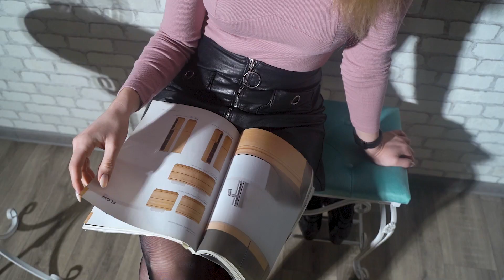Жозефина вешалка белая, обувница аквамарин, фуршет серый на белом основании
Мягкая, удобная, стильная напольная обувница - банкетка ЖОЗЕФИНА на металлическом основании - лучшее решение для прихожей, спальни и комнаты. Обивка скамьи в технике капитоне из прочного велюра красивых глубоких оттенков выглядит стильно и дорого. Классическая каретная стяжка характерна для дизайна интерьеров в классическом стиле. Возможны различные окраски основания, а также разные цвета обивки. Современная открытая обувница также может использоваться как пуф и идеально впишется в прихожую Вашего дома, квартиры, офиса и даже кафе.
Вешалка настенная ЖОЗЕФИНА выполнена из высококачественного металла. Это не просто стильный и оригинальный предмет интерьера, вешалка имеет соответствующий функционал. Большое количество удобных и прочных крючков позволяет разместить все необходимые вещи и аксессуары. 5 крючков для одежды и полочка наверху, на которой можно хранить короба с бытовыми мелочами, шапки, шарфы. Стильная открытая металлическая вешалка с полкой идеально подойдет как для стиля прованс, так и для стиля лофт. Замечательно украсит интерьер Вашей прихожей или коридора в загородном доме или квартире. На изделие нанесена золотая патина.